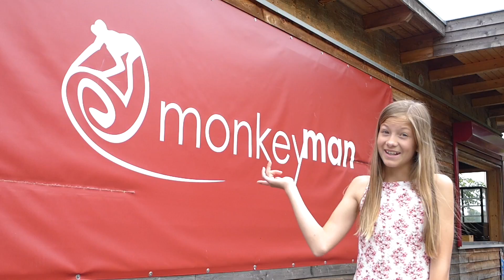Das-Event-Video.de: Freizeit-Video Wolfsburg AG / Herr Sunderdiek Videoproduktion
Herr Sunderdiek produziert einen temporeichen und abwechslungsreichen Film über den Wolfsburger Allerpark im Sommer. Im Video zeigt die 13-jährige Charly, was man hier alles erleben kann.